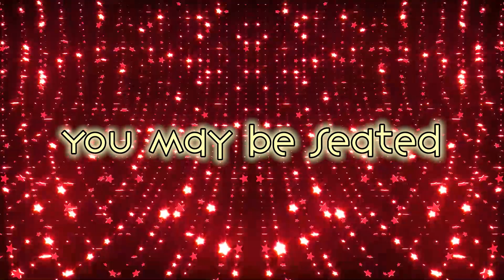Bush News: 9-21-22